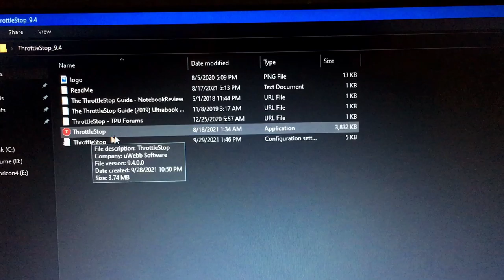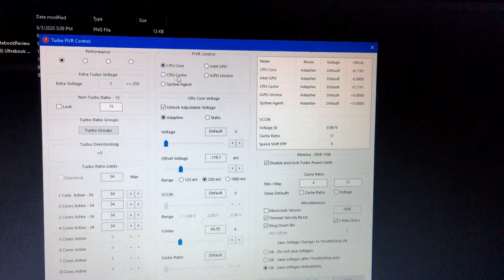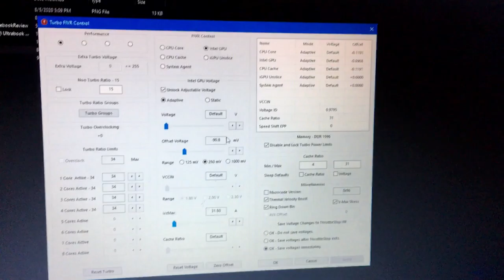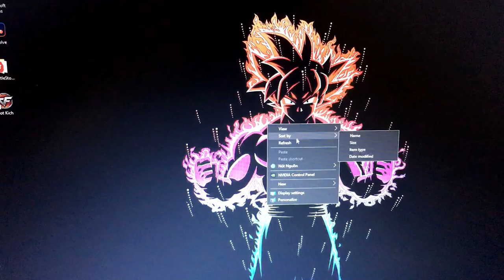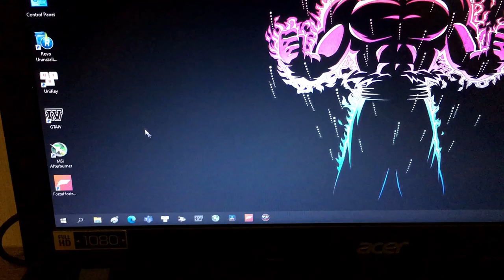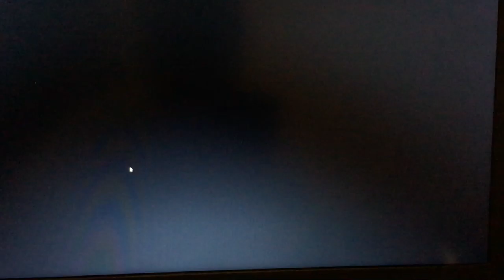Cách ép xung card Mx150 chơi Forza Horizon 4 MEDIUM SETTING 60 FPS không bị drop FPS